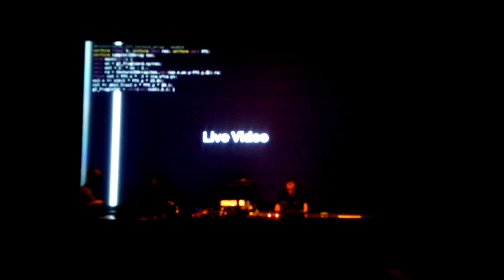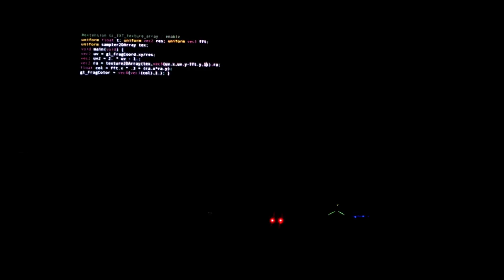NOIIZ / AV PERFORMANCE